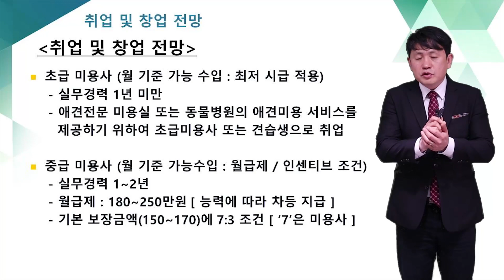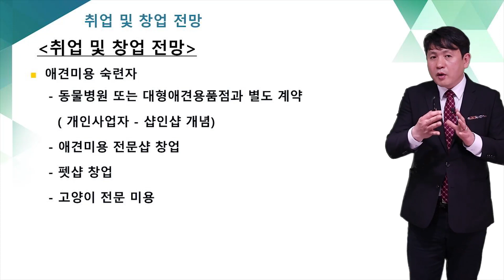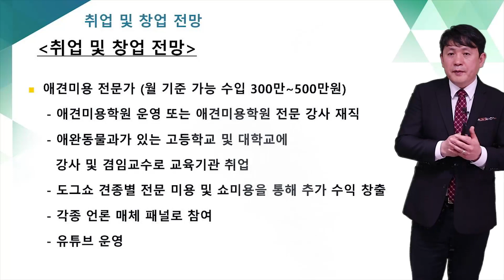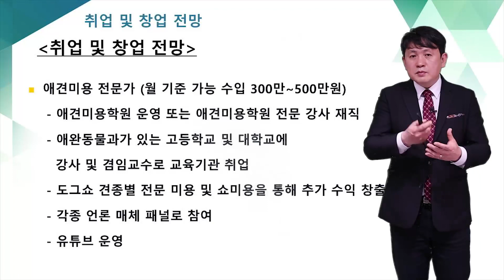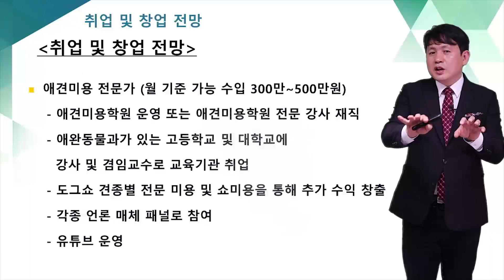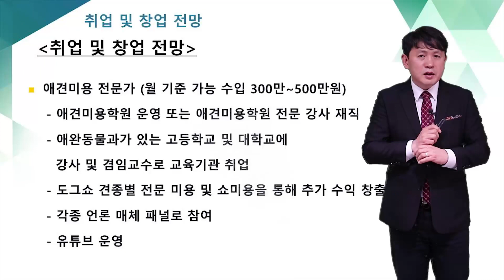애견미용사 현실적인 월급은 얼마인지 궁금하다고??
애견미용사 취업 준비를 할때 알고 있어야하는 지식들을 하나씩 배워볼 수 있는 EBS펫에듀 강좌 !

1. 반려동물종합관리사 자격증 애견미용사 취/창업 현장교육

#1. 애견미용사의 월급
- 애견미용사를 준비하고 있는데 현실적으로 얼마나 월급을 받는지 알려드리는 첫 번째 파트.

▽반려동물종합관리사 자격증 현장교육 수강신청▽

매주 공개되는 반려동물종합관리사 자격증 현장교육 강좌를 보면서 동물병원 취업 뿐만 아니라 반려동물 직종에 취업을 하려면 어떤 지식이 필요한지 알려드리겠습니다 !

EBS펫에듀는 반려동물 자격증 온라인 교육기관으로 한국애견연맹의 반려동물종합관리사, NCS기반 반려동물행동교정사, 현장교육, 펫트리머, 애견미용사 강좌

실무에서 필요한 지식을 담은 반려동물생활관리사, 행동교정사, 캣매니저 자격증 강과 미용 관련 자격증 고양이미용사 자격증 강좌까지
반려동물에 관한 다양한 자격증 과정을 온라인으로 배울 수 있습니다.